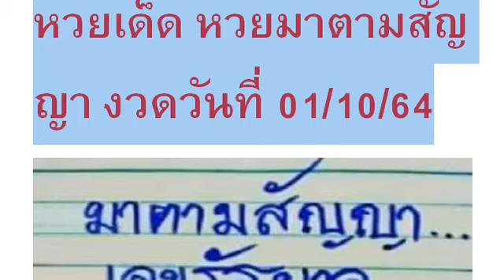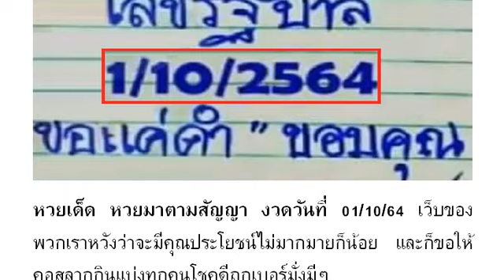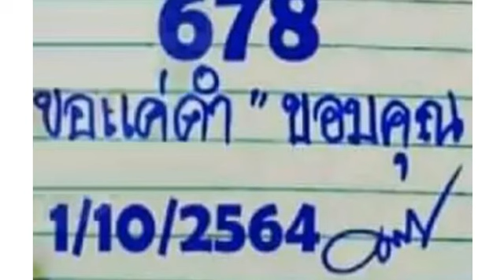2-3ตัวบนล่าง วิดีโอ 01 ตุลาคม 2021 | หว ยเ ด็ด หว ยม าต าม สั ญ ญา งวด วัน ที่ 01/10/64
หวยเด็ด หวยมาตามสัญญา งวดวันที่ 01/10/64